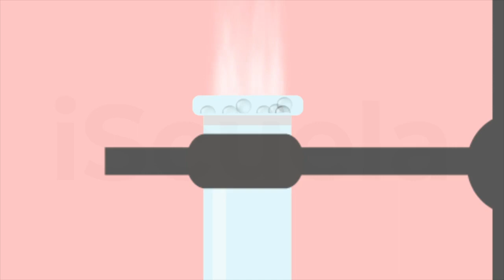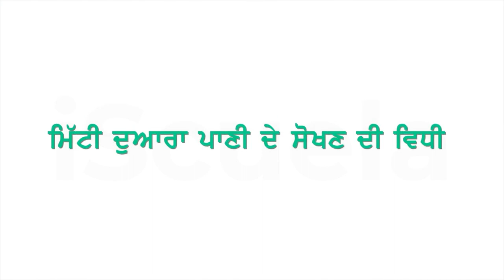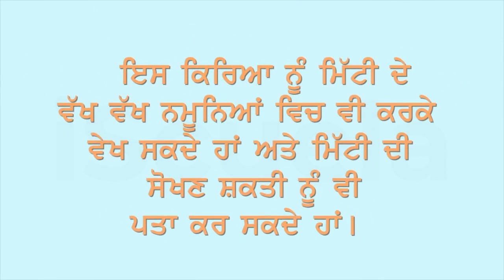PB | Class7 | Science | Chapter 9 | Mitti _05 (PSEB)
In Class 7 Science Chapter 9 of the PSEB syllabus, students will learn about soil, its composition, and its importance in sustaining life on Earth. The chapter is titled "Mitti," which translates to "Soil" in English.

The chapter starts with an introduction to soil and its importance in supporting plant growth and sustaining life on Earth. Students will learn about the different components of soil, such as minerals, organic matter, air, and water, and the roles they play in plant growth and nutrient availability.

The chapter then moves on to the different types of soil and their characteristics, such as texture, color, and composition. Students will learn about the factors that influence soil formation, such as climate, topography, and parent material, and how these factors contribute to the diversity of soils found around the world.

The chapter also covers the various properties of soil, such as its pH, fertility, and structure, and how these properties affect plant growth and soil health. Students will learn about the different methods used to assess soil health, such as soil testing and soil conservation practices.

Throughout the chapter, students will be introduced to several real-life examples of soil conservation practices, such as crop rotation, cover cropping, and mulching. The chapter concludes by emphasizing the importance of soil conservation and sustainable agriculture practices in maintaining soil health and supporting food security.

Overall, this chapter will help students develop an understanding of the importance of soil in sustaining life on Earth, the different factors that influence soil formation, and the methods used to assess and maintain soil health.